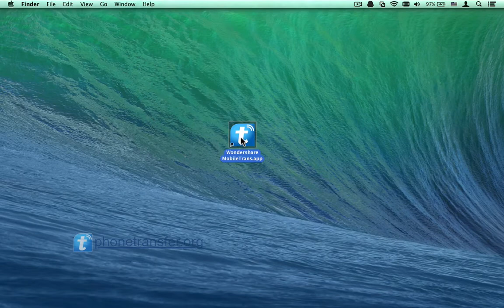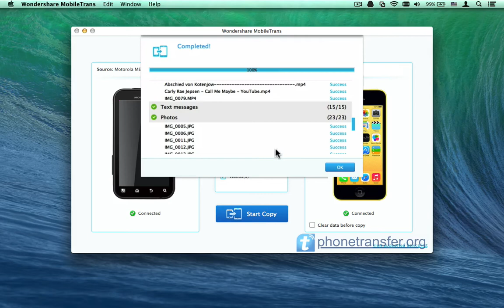[MobileTrans for Mac]: How to Transfer All Data from Motorola Phone/Tablet to iPhone 5C on Mac?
MobileTrans for Mac let you transfer all contacts, SMS, media files from Motorola to iPhone 5C directly on Mac:

Motorola, specially developed for people who chase for excellent experience, can provide you varies kind of features to make your life more conveniently. I guess that you must have stored huge numbers of files, such as videos, photos, music , contacts, SMS text messages and more on your Motorola phone or tablet, right? If you are now looking for a method to copy all files from Motorola to iPhone 5C on Mac in an easy way, you are in the right place here.

Features of MobileTrans for Mac:
Easily transfer data between iPhone and Motorola phone on Mac
Copy compression contacts with job title, company info, email, and so on
Move photos, music, text messages and videos from Motorola to iPhone 5C on Mac with ease
Support multiple Samsung and Apple devices on Mac
Complete data transfer at an incredible speed without losing any quality